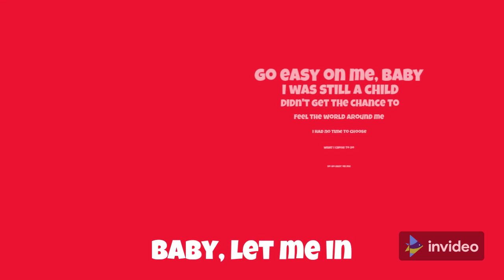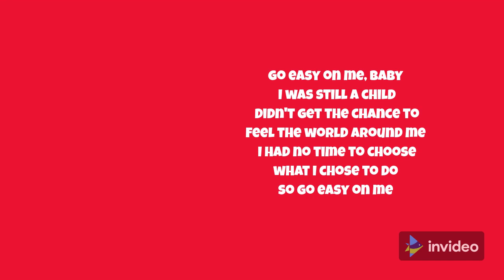Easy On Me by Adele